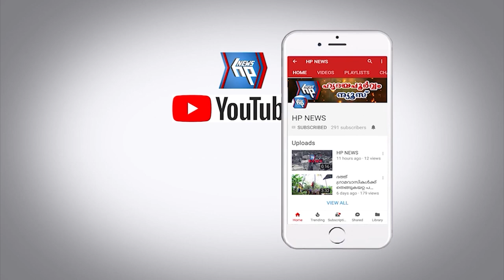സ്ത്രീവസ്ത്ര സങ്കൽപ്പങ്ങൾക്ക് പൂർണതയേകി മിലാന അപ്പാരൽസ്